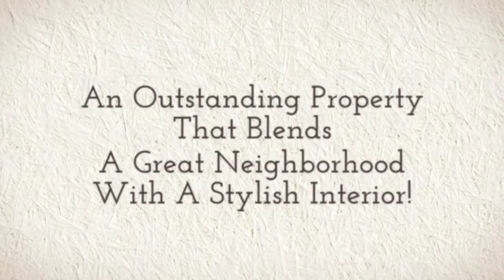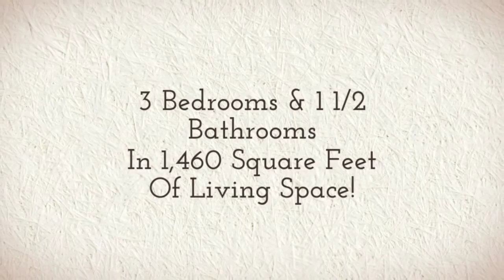The Jay Groah Group Presents: 51 Sunnyside Drive, Utica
Call Jay today about this beautiful home in South Utica!